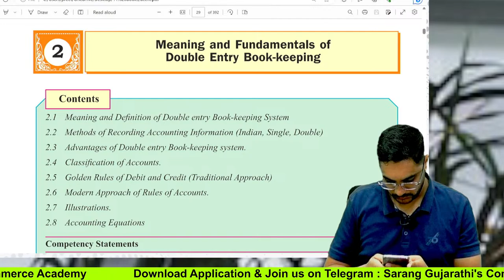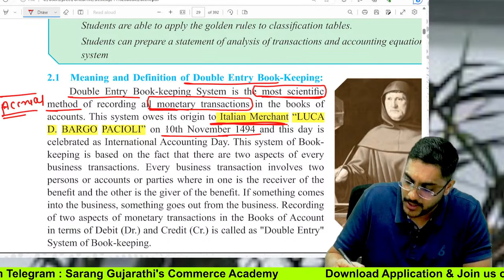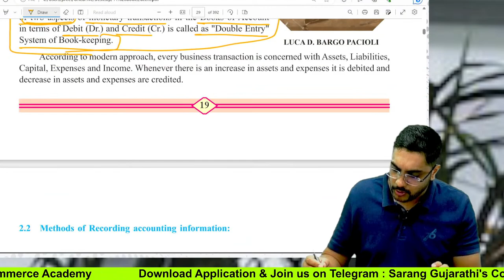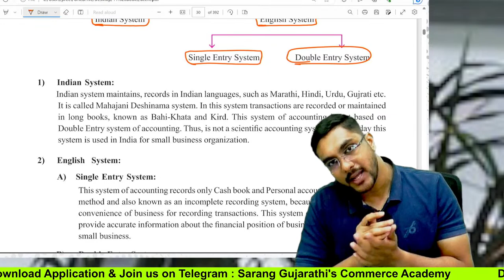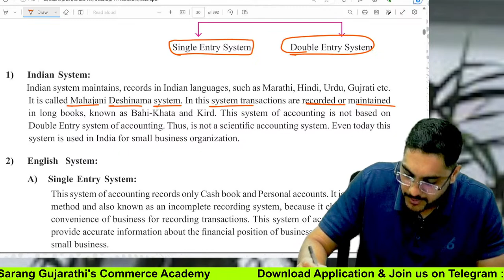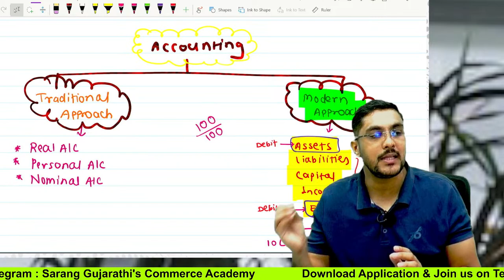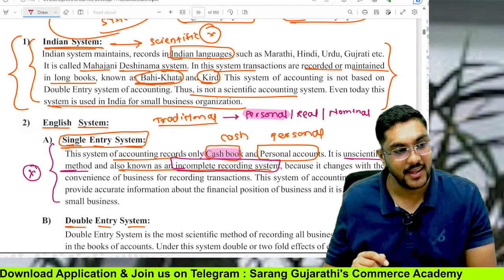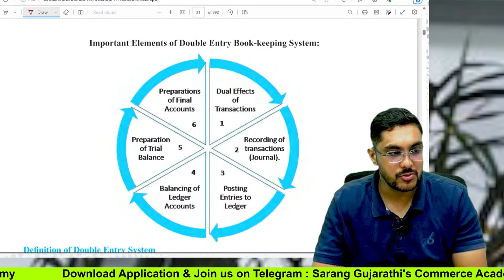Class 11 | Chapter 2 : Meaning & fundamentals of double entry book-keeping | Maharashtra Board | L13